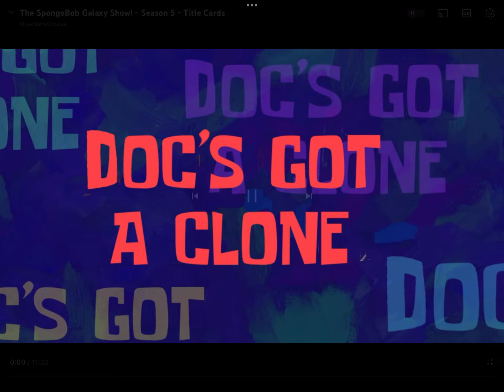Doc’s Got a Clone / Donald Trump vs. Joe Biden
From the SpongeBob Galaxy Show! - Season 5